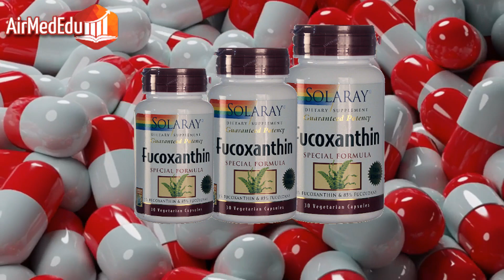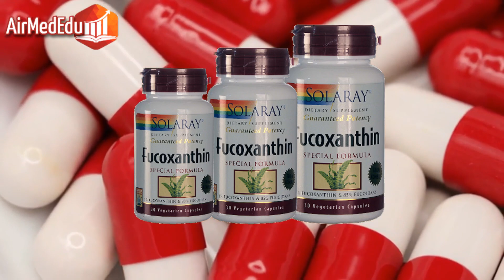Fucoxantina, 45 benefícios para a saúde